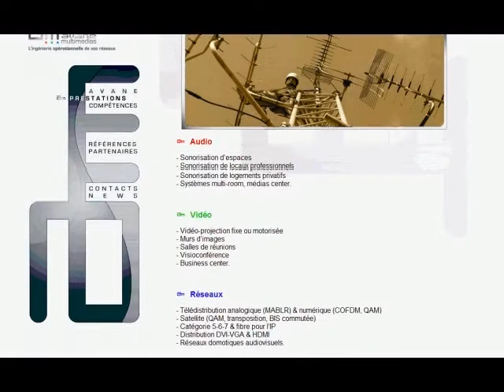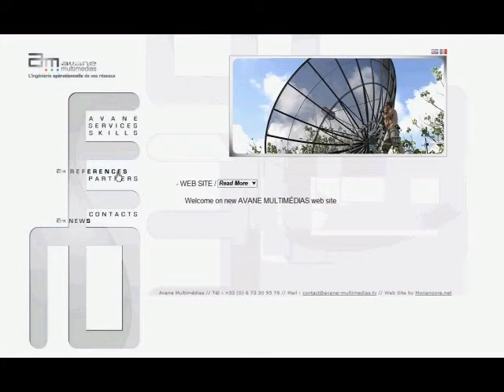Avane Multimédias - Ingénierie réseaux / by Mona Moore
+ CLIENT :
Avane Multimédias
+ COMMANDE :
Site internet HTML / Back Office / Bilingue

Mona Moore / Création d'outils de communication et de séduction